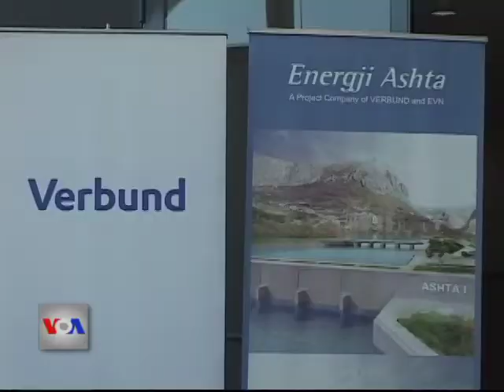Prodhimi i energjisë elektrike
Ka nisur sot prodhimi i energjisë elektrike në  Hidrocentralin e Ashtës, i cili po ndërtohet me koncesion nga kompania austriake VERBUND-EVN. Në ceremoninë e rastit, Kryeministri i Shqipërisë, Sali Berisha, u shpreh se Shqipëria po nxit dhe lehtëson investimet e huaja, si një rrugë e sigurtë për tu mbrojtur nga kriza e rëndë ekonomike, që ka përfshirë vendet përreth dhe më gjërë.